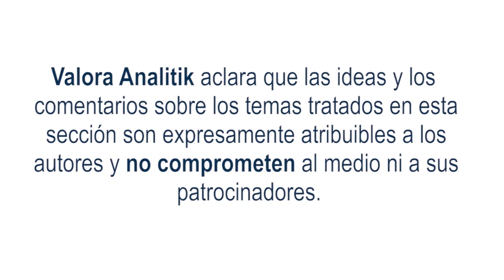Inflación en Estados Unidos creció 3,1 %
Comenzamos hablando del Mercado de Renta fija internacional, que termina la semana con resultados negativos, donde sus tasas de negociación de los Bonos del Tesoro de los Estados Unidos a 10 años han aumentado 11 puntos básicos situación que supone variaciones positivas en los rendimientos durante las últimas jornadas.